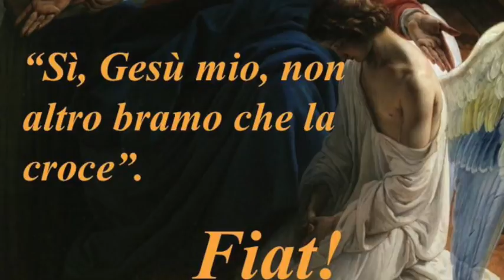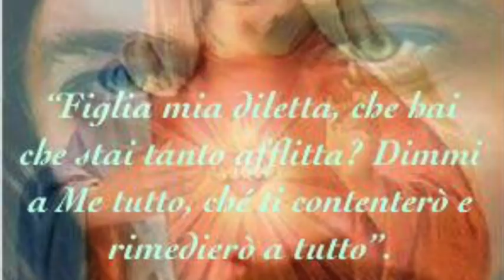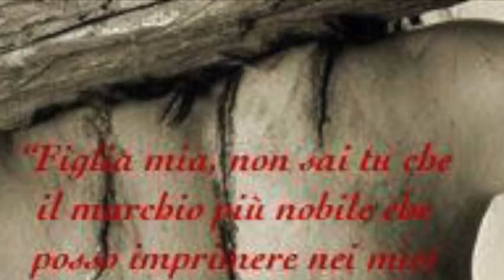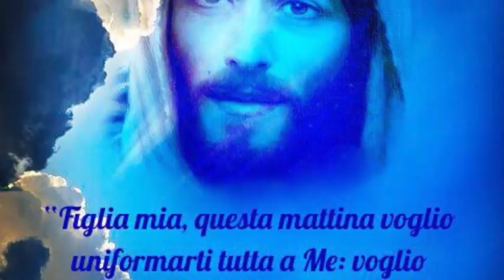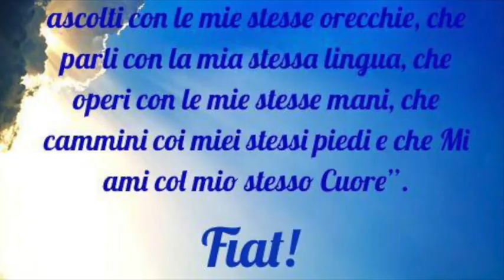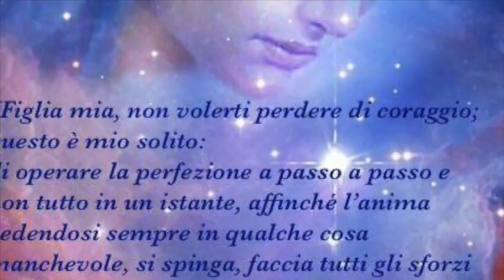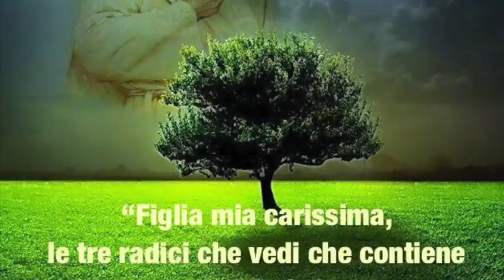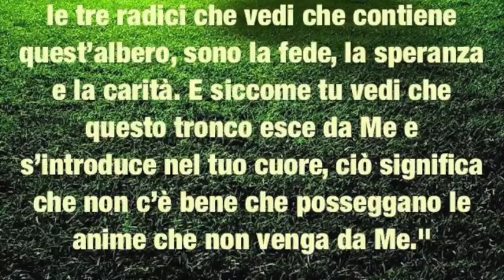Purezza, mortificazione e discernimento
Gesù le spiega come la virtù della purezza sia una grazia che si consegue attraverso la mortificazione e l'unione alle Sue sofferenze. Solleva i turbamenti di Luisa causati dalle Sue "assenze" o ritardi nel manifestarsi a Lei dandole un fondamentale criterio di discernimento circa il suo stato (criterio che è generale per comprendere se ci si trova nella Volontà di Dio). Libro di cielo volume 3, capitoli 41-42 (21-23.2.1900), 2 Febbraio 2018